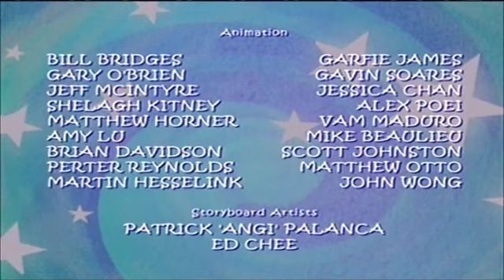Frenine Cipelice Fini Jeti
Konacno nastavak crtaca Frenine Cipelice